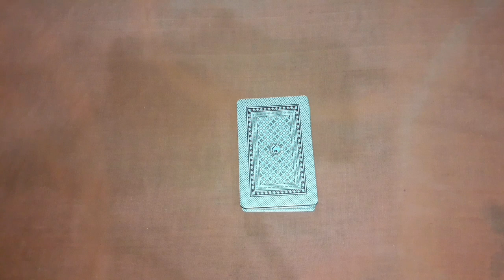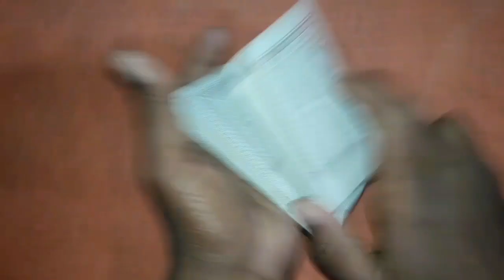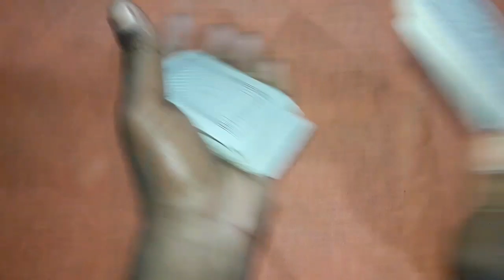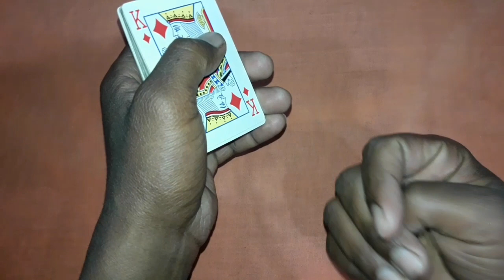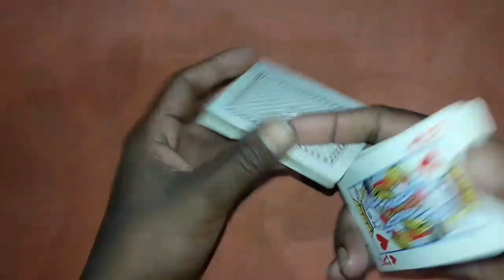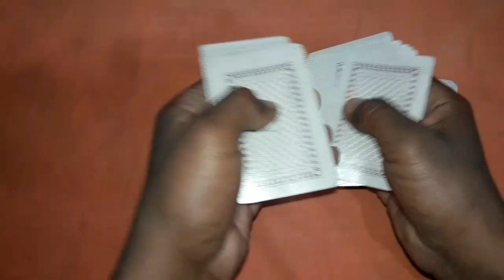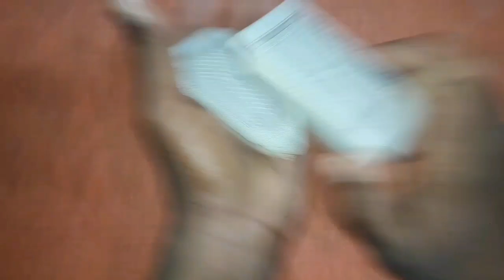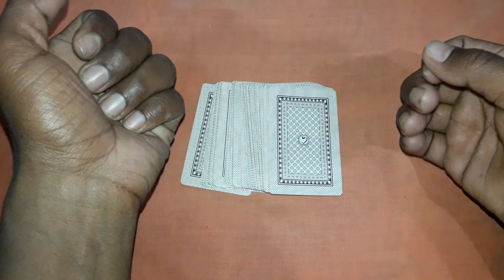अंदर बाहर जुआ जीतने का तरीका | cut patta jitne ka tarika | jua jitne ka tarika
Hello dosto aaj ki is video me main aplogo bataunga ki andar bahar jua jitne ka tarika or cut patta game jitne ka tarika and cut patta tricks in hindi friends

MY GEARS :-

Playing cards
50MM LENS
100000 Mah solar power bank
by now

YOUR QUARIES -
1- jua jitne ka tarika
2- jua jitne ka totka
3- jua jitne ka upay
4- jua jitne ka mantra
5- cut patta game
6- jua tricks
7- cut patta tricks in hindi
8- cut patta tricks
9- cut patta jitne ka tarika
10- जुआ जीतने का तरीका
11- अंदर बाहर जुआ जीतने का तरीका